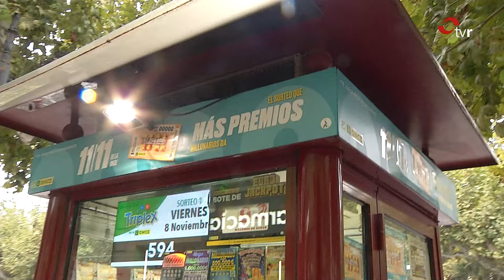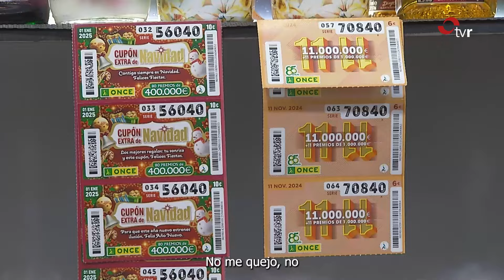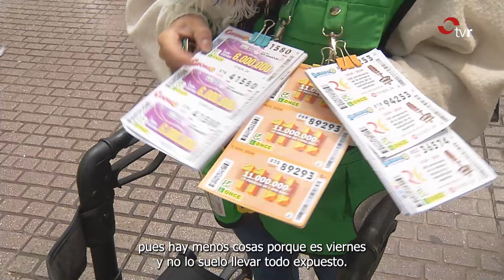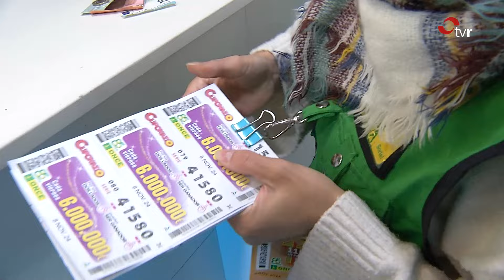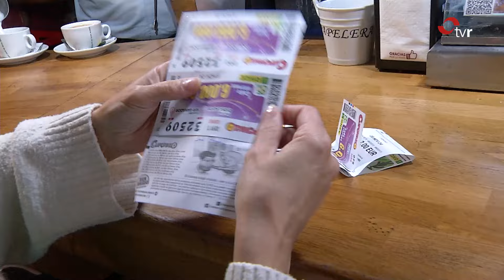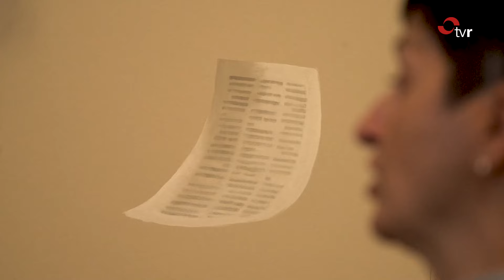PALABRA DE MUJER 22.11.24 02 BLOQUE